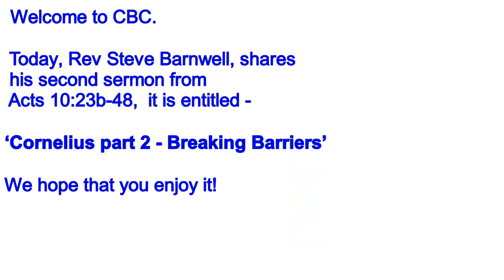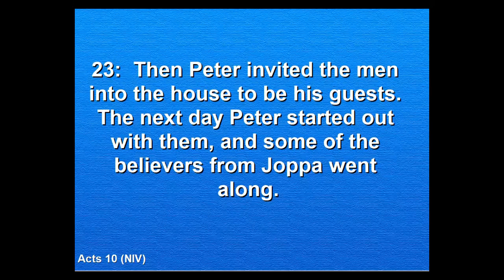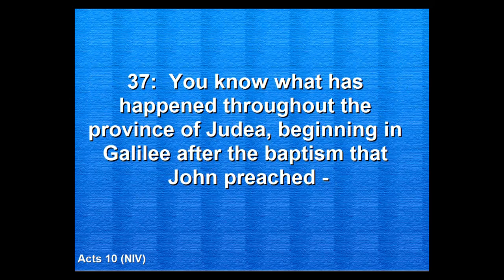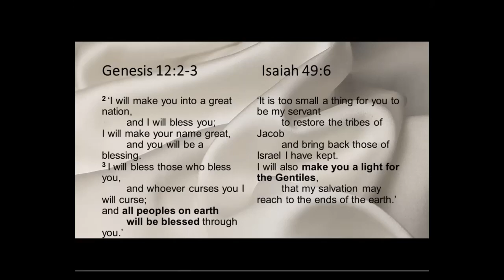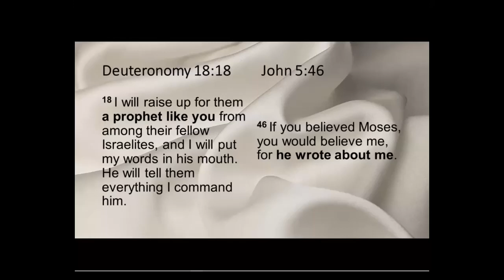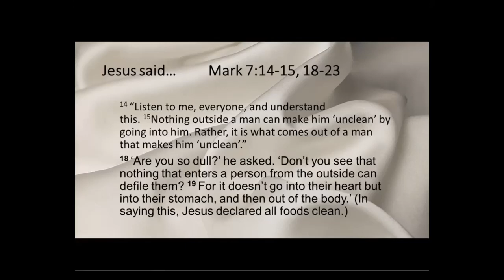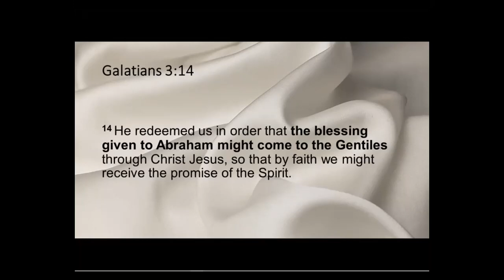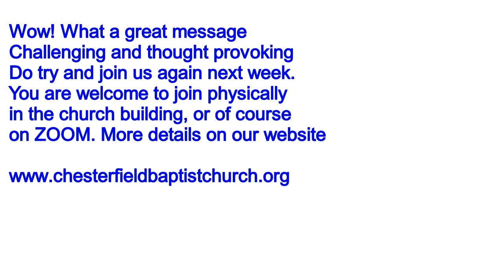Cornelius 2 Acts 10 23b 48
Welcome to CBC. Today Rev Steve Barnwell brings his second talk on Cornelius entitled "Breaking Barriers".  We hope that you enjoy it!

Facebook @ChesterfieldBaptists or Chesterfield Baptist Church, UK